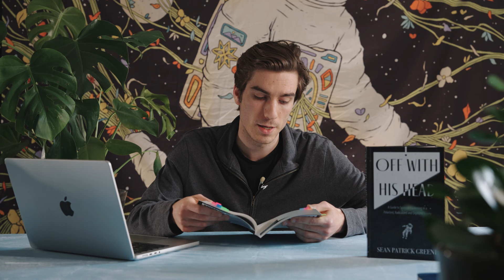The Hero's Journey Mythos: Discover the Secret to Overcome a Meaningless Life - #065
*How do you find your personal life's purpose amidst global chaos?
*What connects the Hero's Journey with existentialist philosophy?
*Why should you reframe life's uncertainties as life's adventures?
*What are some practical steps to find fulfillment and purpose in life?

All this gets answered and more in this essential episode of Purple Elephant Radio about Joseph Campbell's "Hero's Journey" mythos.
Full Clip from Joseph Campbell's Interview (link below):
🔴NEW BOOK ALERT🔴

🌟If you found this video interesting, you will LOVE my new book, "OFF WITH HIS HEAD: A Guide to Spiritual Awakening in a Polarized, Radicalized and Digitized Society." 🌟

It's on sale on Amazon right now ...

"In a world of digital overload and political tribalism, "OFF WITH HIS HEAD" emerges as a crucial guide to understand and transcend the all-pervasive polarization in our culture today. The journey to go beyond the polarizing “culture wars,” which both ends of the political spectrum play to, requires an introspective look at the nature of thought and belief as a whole: Who thinks the thought? Who believes the belief?"

🛑BE WARNED🛑

This book is not for the faint of heart. It will offend you. It will challenge basic notions of reality. It will fundamentally alter how you see the world. Most importantly, it will awaken you to who or what lies behind the judgemental, insecure and fearful mental monologue in your mind. Not all readers will be prepared to “peak behind the curtain.”

Here's the link to buy ▶️

👑 OFF WITH HIS HEAD 👑 (link below):

🎨 THE PURPLE ELEPHANT ARTIST 🎨 (link below):
TIMESTAMPS:

[0:00] - Intro
[0:46] - A Reading from “Off With His Head”
[2:58] - Why the Hero's Journey Matters for Anyone
[4:20] - The 12 Steps of the Hero's Journey Explained
[10:50] - 2 Major Turning Points in the Hero's Journey
[11:44] - How Emotions Relate to Your Life Purpose
[16:06] - A Counterintuitive Way to Look at Life's Challenges
[18:05] - What I've Learned From Joseph Campbell
[20:02] - How the Hero's Journey Relates to Existentialist Philosophy
[23:28] - Storytellers: Should You Reject the Hero's Journey Structure?
[28:27] - Outro & Call to Action